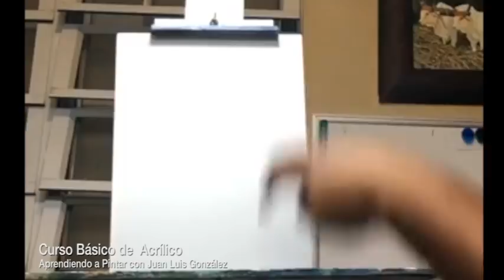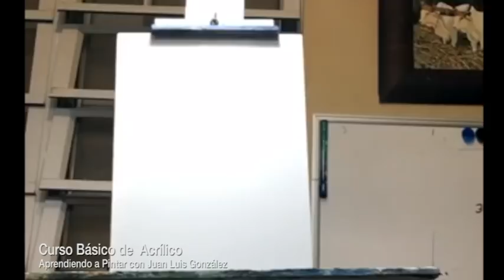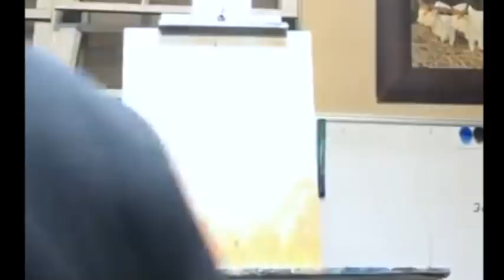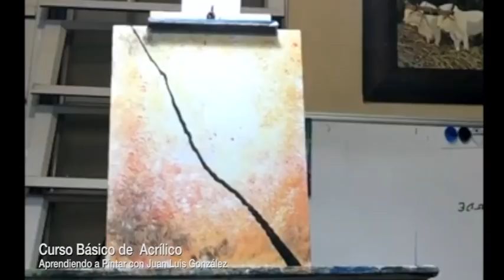Curso Basico Acrilico Free Basic painting Class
Curso Acrilico Basico donde usas una sencilla técnica